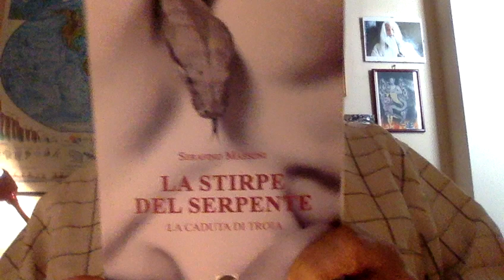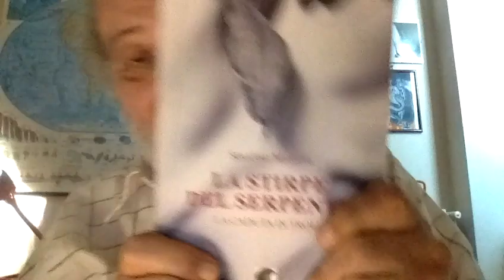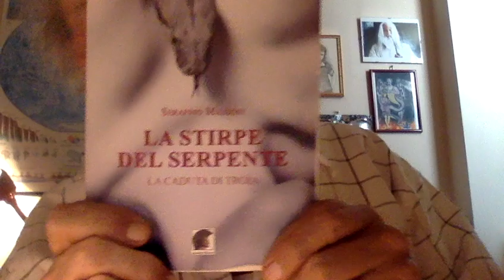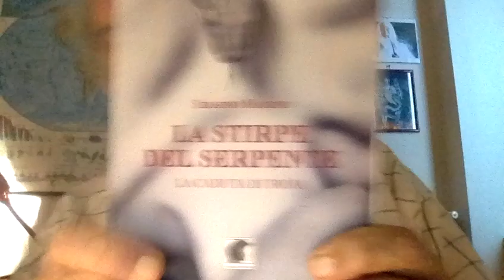BEPPE GRILLO liquida GIUSEPPE CONTE